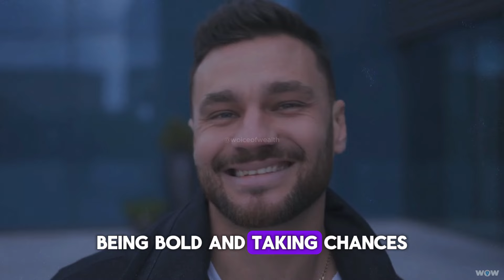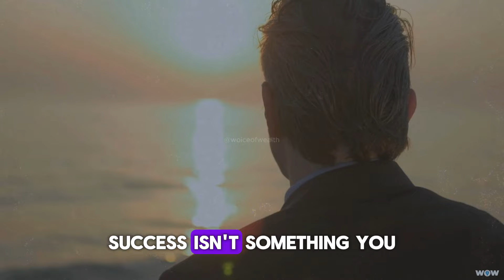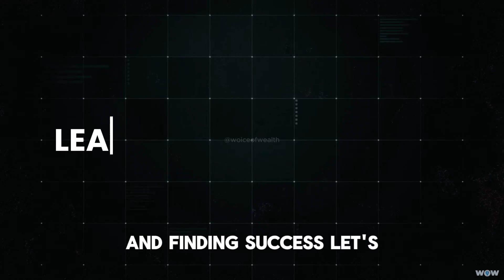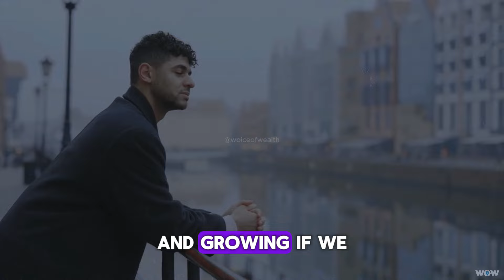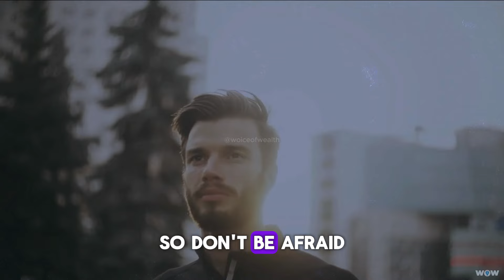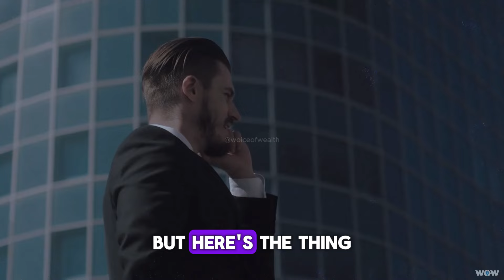Get Out Of Your Comfort Zone and Find Success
Today's topic is super important for anyone aiming for success: stepping out of your comfort zone. I've got five awesome ways to help you do just that and level up your life. I know it's tough—we all love our comfy zones, right? But real growth and success happen when we challenge ourselves. Trust me, we're all in this together. So, let's dive in and learn how to break free from those limitations holding us back. Now, let's jump into the video and start pushing those boundaries!

At Woice of Wealth, we're your go-to source for self-improvement, financial education, and wealth management.
Join us as we delve into personal finance, wealth creation, make money, passive income, the US economy, stock market, debt reduction strategies, and other finance-related content!
Our channel equips you with the knowledge to make informed decisions and take actionable steps toward financial success and personal fulfillment.

🔍 Our content is educational and insightful, aiming to guide rather than provide financial advice.

🔉 All speech is our original recordings, and we've licensed all background music.